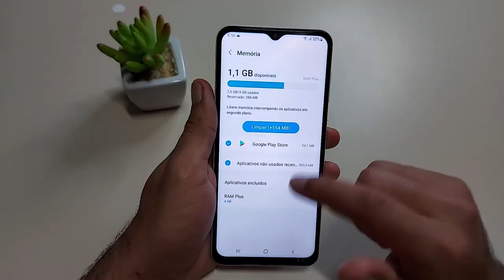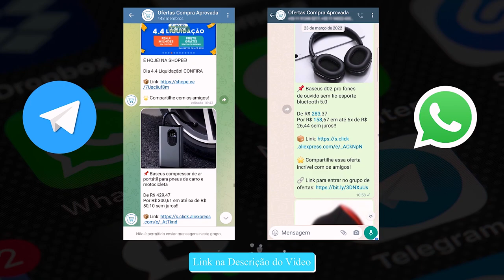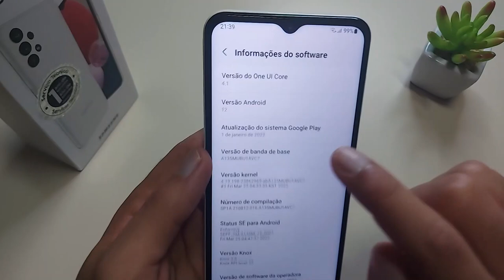OS 10 Motivos Para Comprar o Galaxy A13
💖Galaxy A13 ➽

Redmi Note 12

✅Até 1800

✅Até 2000

✅Até 2500

✅Até 3400

✅Até 4500